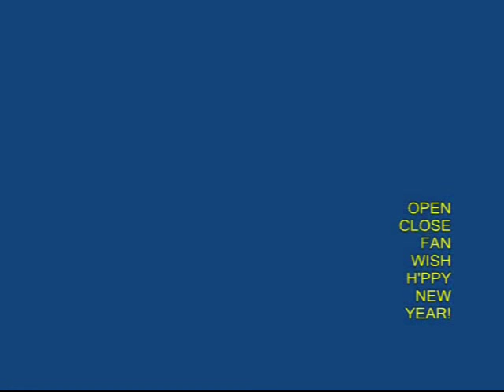Magic Paper Fan | Punjabi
You cannot buy this Magic Fan today but you can still make it. To make it you will need paper, thread, glue, scissors and other odd materials. Take a long strip of THIN paper 60-cm x 10-cm. Keep folding it in half, quarter, one-eights, one-sixteenth etc and then open it up. These folds will act like reference marks. Fold the paper in-between to make accordion like folds. The finer the creases, the better the fan. Stick two threads with glue at the ends of this accordion fan.
Roll a fat straw on a 20-cm x 8-cm paper along its diagonal. This will make a long cylindrical paper tube. Tape the tube and remove the straw. Cut both the ends of this paper tube. Make a fat paper reel in which this paper tube can slide freely. Then gather all the creases of the accordion and push them about 1-cm inside the paper tube. Apply glue at the junction so that the fan does not come out of the tube. Now slip the fat sleeve on the paper tube. Place both ends of the fan on the sleeve and tape them with the fan in the opened position.
Now the Magic Paper Fan is ready. Hold the fat sleeve with one hand and move the paper tube inside-out with the other. This will MAGICALLY open and close the fan. If you wish you can also write a MESSAGE – Happy New Year on the fan. This will certainly surprise your friends.